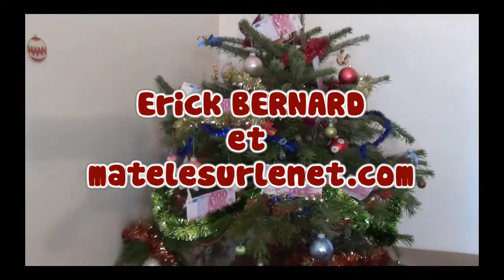Je vous souhaite à tous un Joyeux Noël (quelles galère les vœux chaque année)